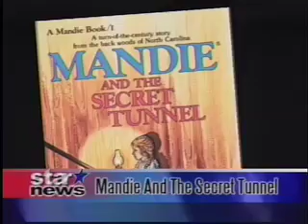The "Diva" of Mandie and the Secret Tunnel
Owen Smith and Joy Chapman have wrapped up filming of the movie at Chinqua-Penn Plantation. We talked to members of the cast and met "The Diva".